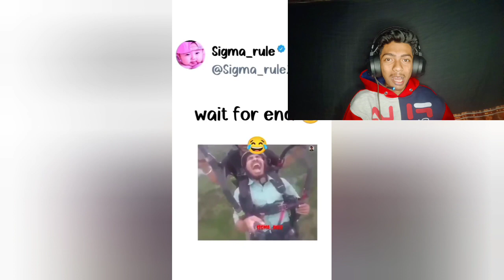I found most funniest meme ever || Meme review || Mr.Pratim2.O